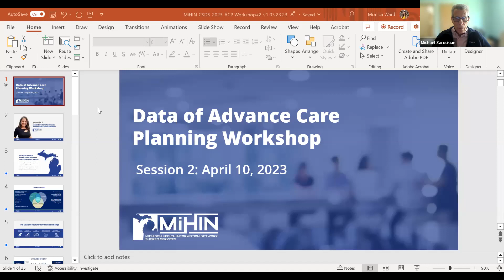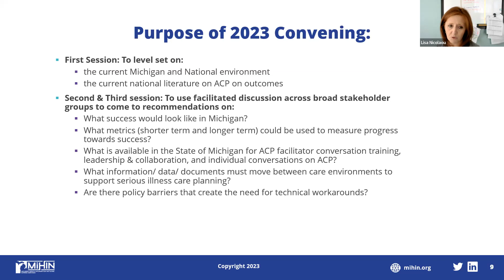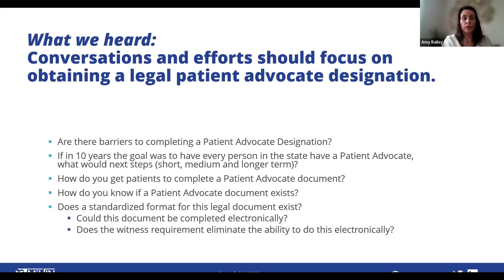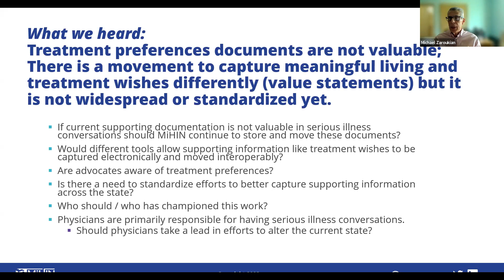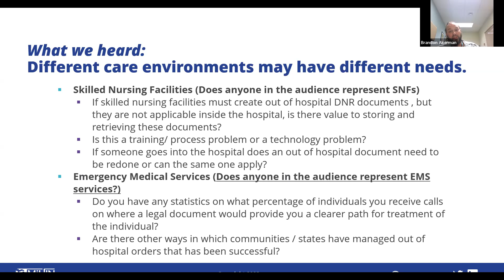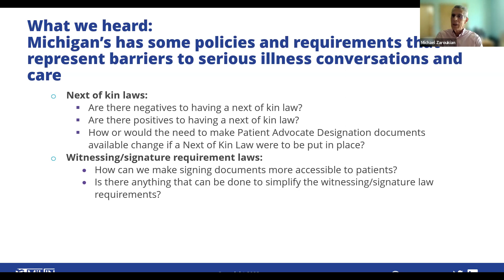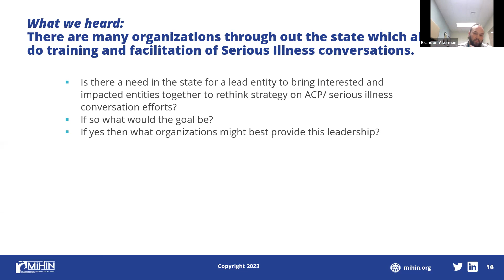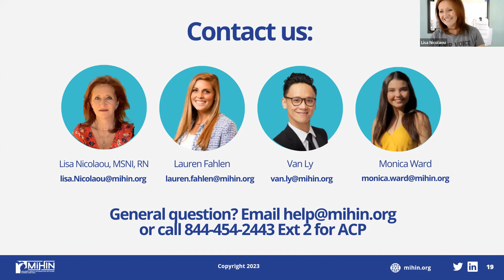Data of Advance Care Planning Workshop: Session 2